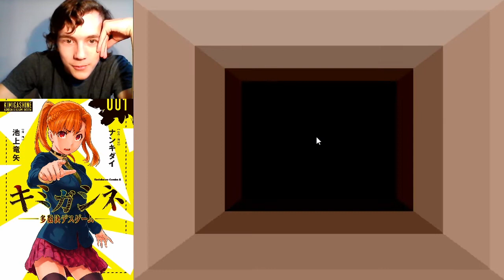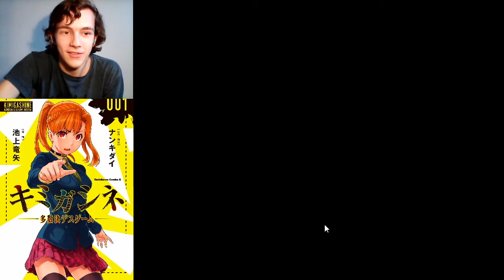Your Turn To Die - Blind Playthrough - Episode 20: Games of mind and body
This is my twentieth episode of my, "Your Turn To Die", series; I hope you enjoy シ!

If you noticed any secrets/references, have any suggestions for games that I can play in the future on this channel, or have anything else to say, make sure to comment below.